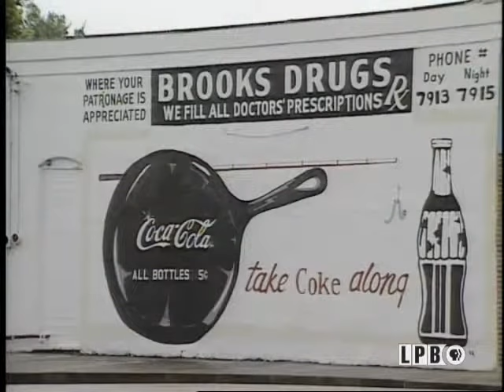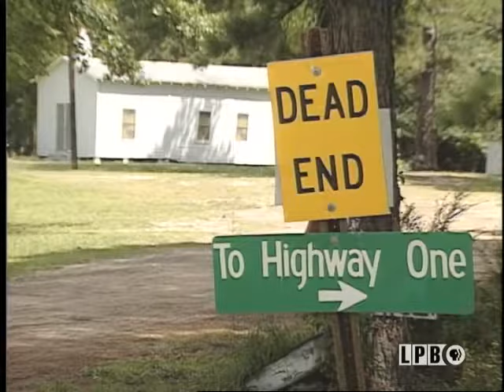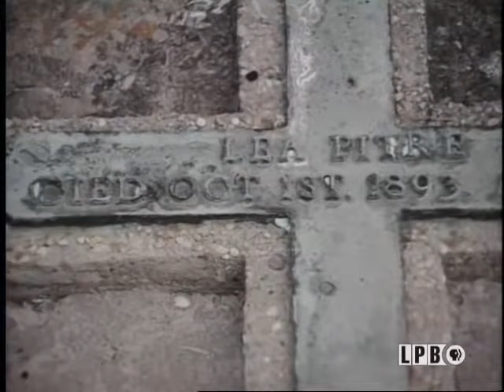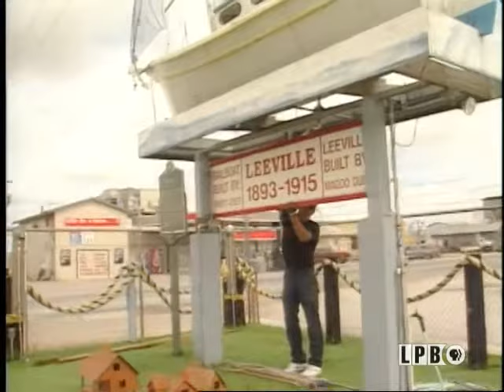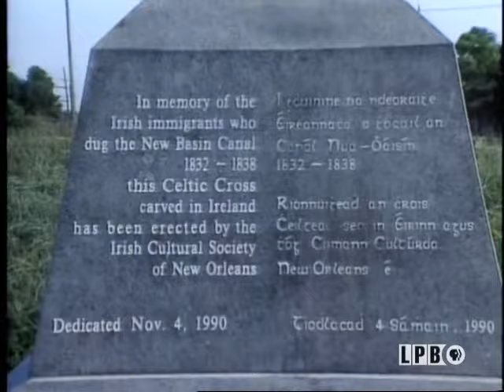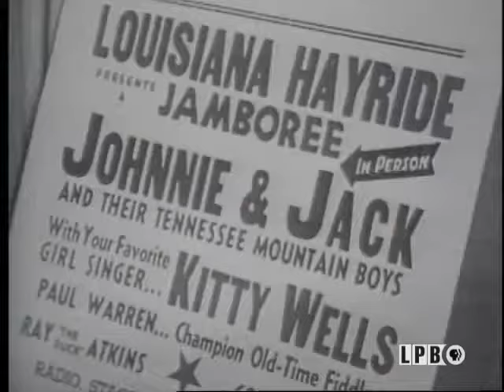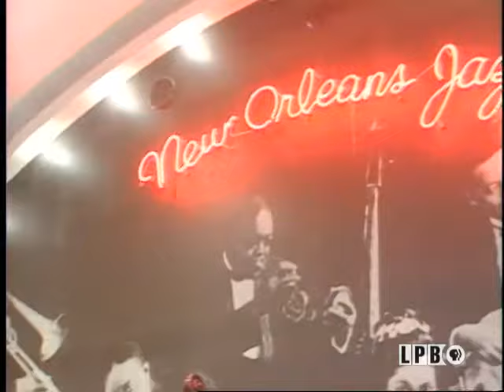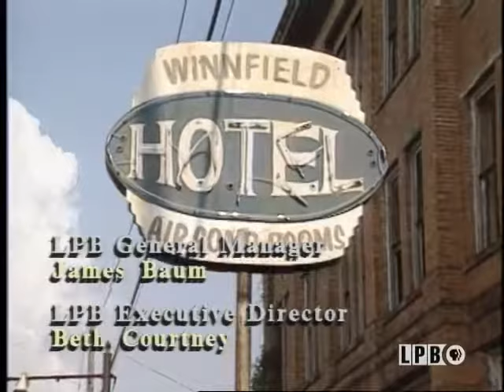Lost Louisiana I (1994)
Take to the road across Louisiana to explore landmarks and institutions that are gone but not forgotten including Mervine Kahn’s department store in Rayne, the great Hurricane of 1893 that wiped out Cheniere Caminada, Irish Heritage of Louisiana restored along with a beautiful church, Shreveport’s Louisiana Hayride where country legends first played and the History of Jazz Music as its landmarks are slowly vanishing. “Lost Louisiana” is a poignant trip down memory lane for anyone who treasures Louisiana’s unique history and folkways.